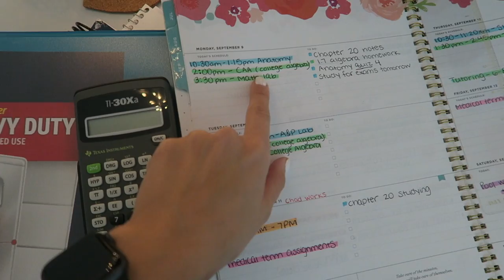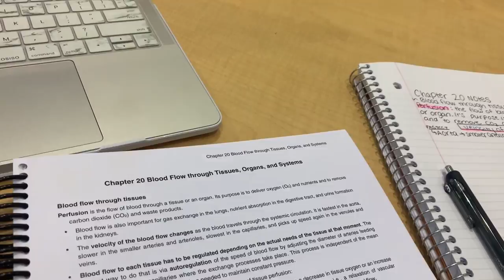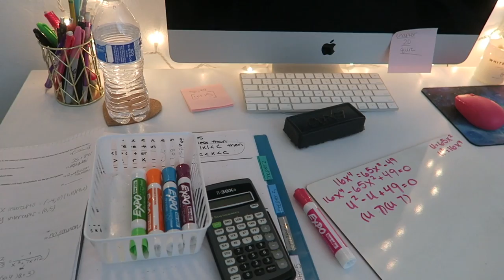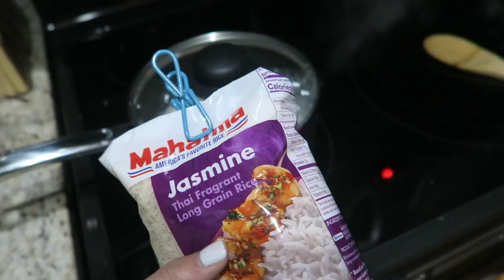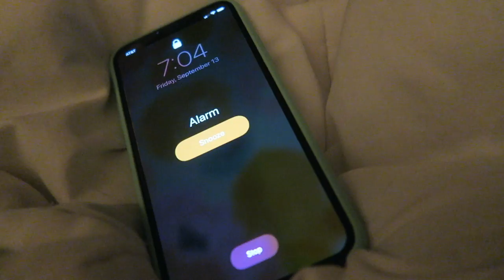College Week in My Life | Anatomy & Physiology, College Algebra, etc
If you're new here, HI! My name is Melissa, and I'm a college student from Southwest Florida. I'm going to school to one day become a Physicians Assistant. I am taking Anatomy and Physiology 2 this semester so I'm learning a lot about the function of the human body. It's very interesting! XOXO